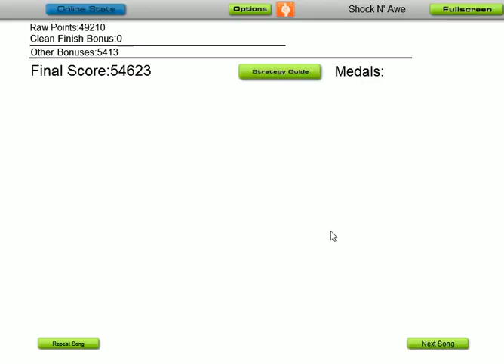Audio Surf - Motley Crue- Kickstart My Heart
Great game on steam!  You use your own music to play,  and the level is based on the tempo of the song.  I'm not very good,  but this video will still give you an idea of what the game is about.  Collect colored blocks avoid the grey ones!